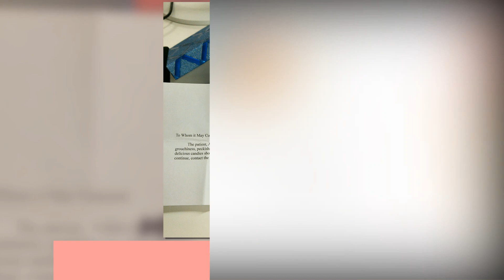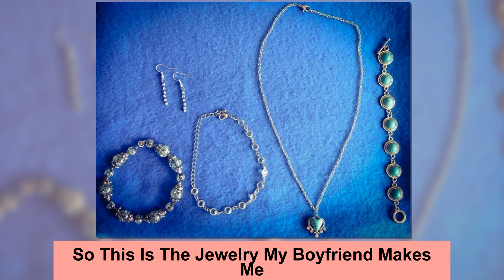Signs You Have A Perfect Boyfriend Or Husbands